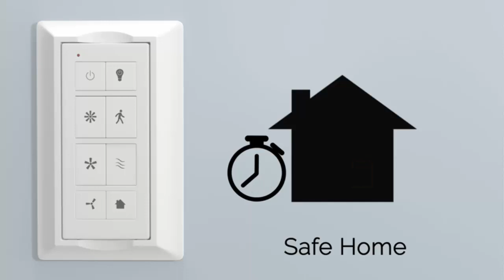Amazing Ceiling Fans & Check Royal 🔥Ceiling Fan Price Honeywell Ceiling Fans/gadgets plus point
Honeywell Ceiling Fans 50614-01 Carnegie LED Ceiling Fan 52", Indoor, Rustic Barnwood Blades, Industrial Cage Light, Matte Black

Prominence Home 51584 Alvina Ceiling Fan, 44, Farmhouse Bronze

Honeywell Ceiling Fans Royal Palm - 52-in Tropical Indoor Fan - LED Ceiling Fan with Light and Pull Chain - Tropical Room Fan - Hand-carved Solid Wood Blades - Model 50204 (Bronze)

Portage Bay 50251 Hugger 52" Matte Black West Hill Ceiling Fan with Bowl Light Kit

Hunter Fan Company 51059 Indoor Low Profile IV Ceiling Fan with Pull Chain Control, 42", White Finish